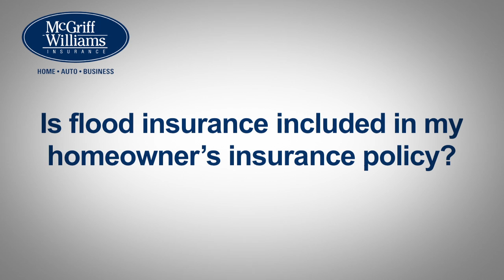Is flood insurance included in my homeowners insurance policy?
Flood insurance is not included in your standard homeowner insurance policy. Your mortgage company may require you to purchase flood insurance if your home is located in a high risk zone. Flood insurance coverage applies when water from outside of the home makes its way into the house, not when a pipe bursts or the washing machine or dishwasher overflow. You determine the limits of your flood insurance coverage, and they can be as high as $250,000 for your home and $100,000 for your contents or personal property.